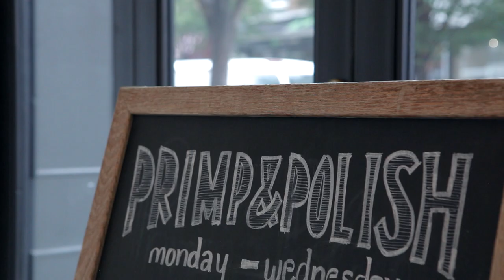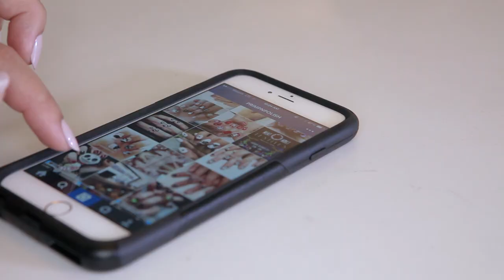Salon Spotlight: Primp & Polish